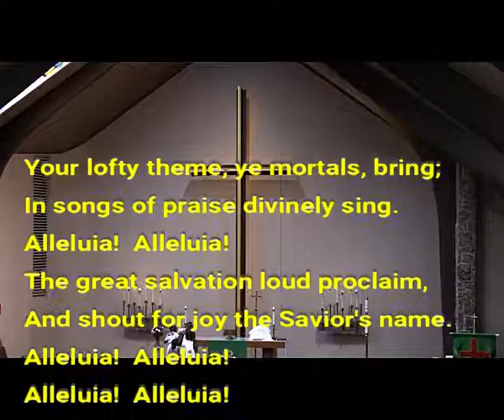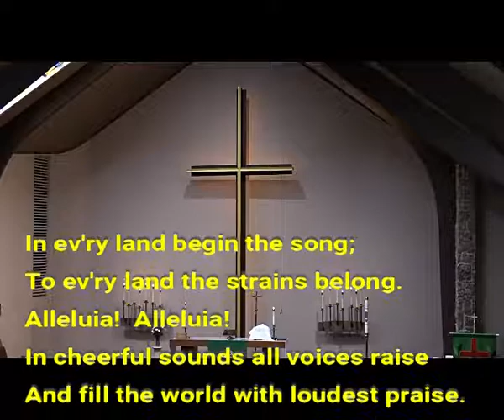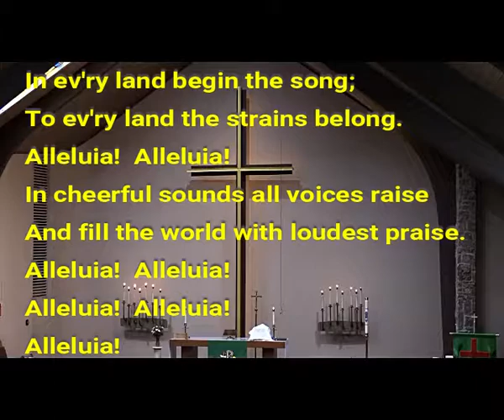2019 07 07 All Praise to Thee Eternal Lord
On the Fourth Sunday after Pentecost, the Jubilate Choir sang "All Praise to Thee, Eternal Lord," arranged by Rob Roy Peery, at Immanuel Lutheran Church of Colorado Springs on July 7, 2019.  The choir is directed and accompanied by Dr. Donald Zimmermann.